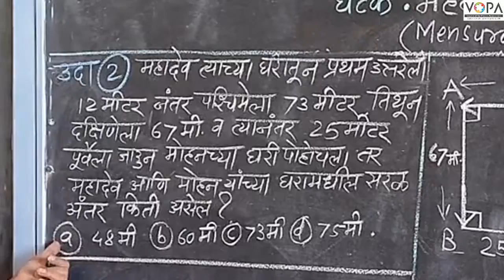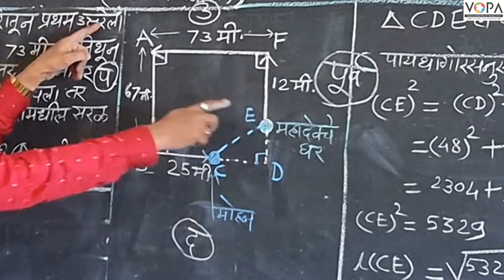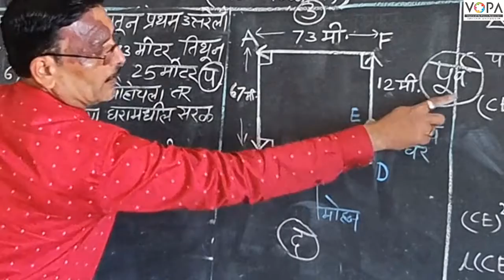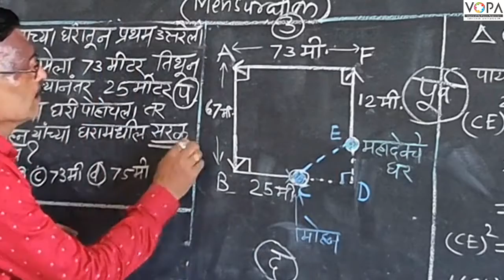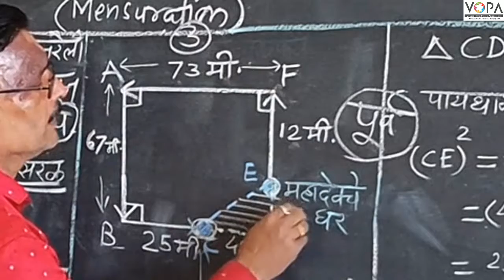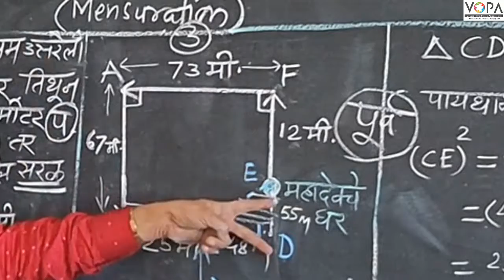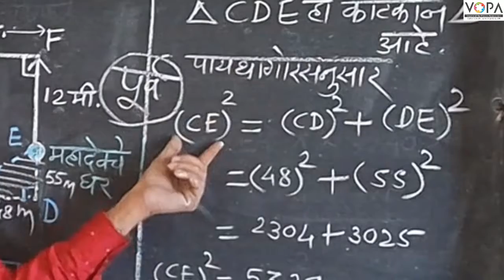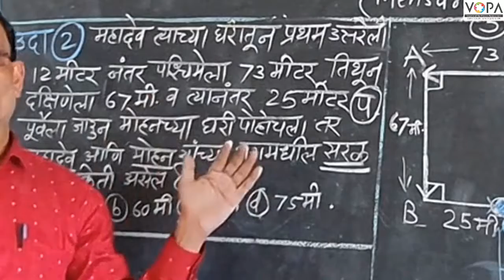10 वी | NTS | गणित | महत्त्वमापन | V3 | V-School